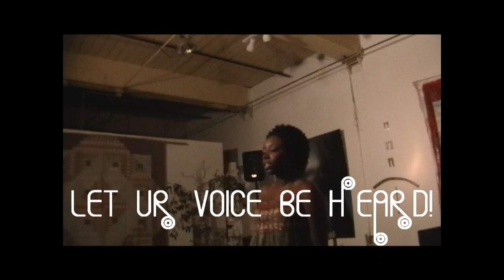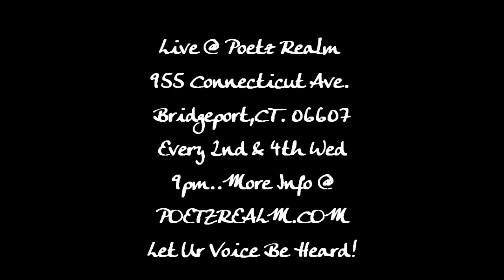Danielle @ Poetz Realm - Caring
Danielle - Caring
Live @ Poetz Realm
Every 2nd & 4th Wed
 9pm..More Info @
POETZREALM.COM